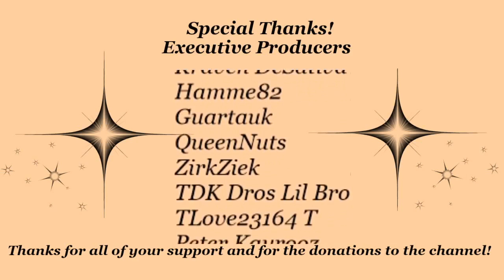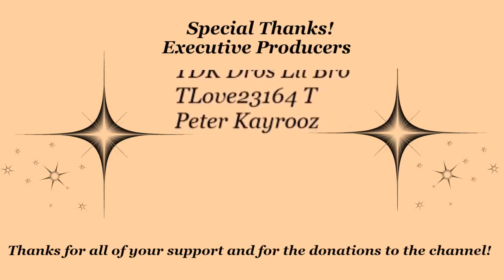Let's Play Stalker: Shadow of Chernobyl | Episode 9 | We're so helpful! Helping Mole!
Thanks for all the support guys and gals, it is greatly appreciated, truly.  Have a great day/night!
Community Contributions(translations):

Want to help me reach a broader audience? Check out "Community Contributions" and translate the videos into other languages.  Thanks for your help it's greatly appreciated. Click the link below to start translating:

ARE YOU A FAN OF DATSHEDEVIL GAMING:(Social Media)